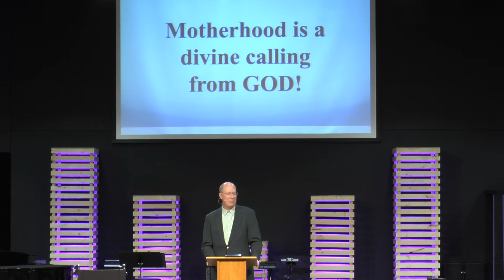05 13 18 Pastor Jay Forseth 0830am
High Plains Community Church's Sunday Sermon.